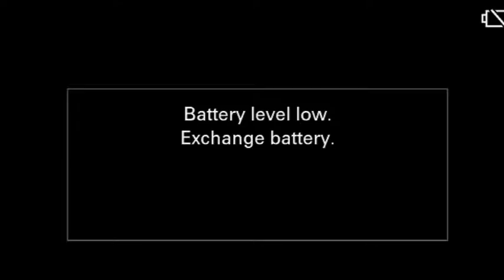Top five most important areas to be healthy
Hey,

Do you want to know why is the best time to become a corporate trainer?

Check out this video and find out how